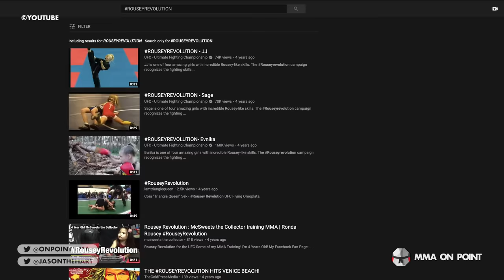10 Moments That Turned Fans Against Popular Fighters